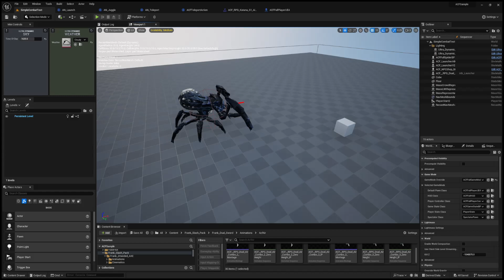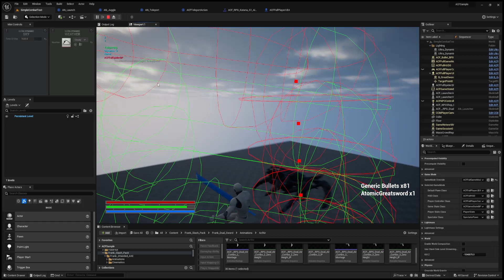AirCombo4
4th Test of Air Juggling and Launcher attacks for RPG Combat System